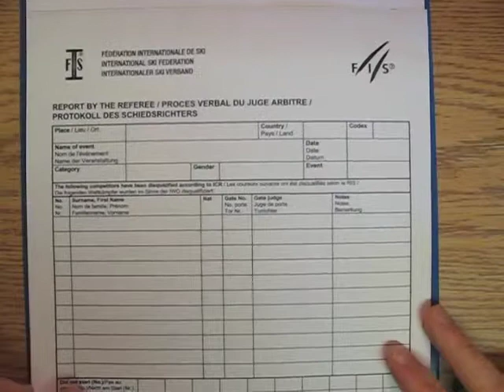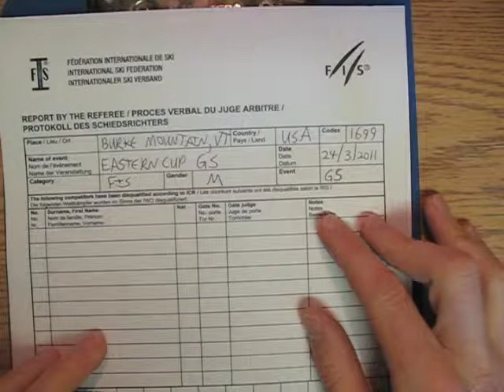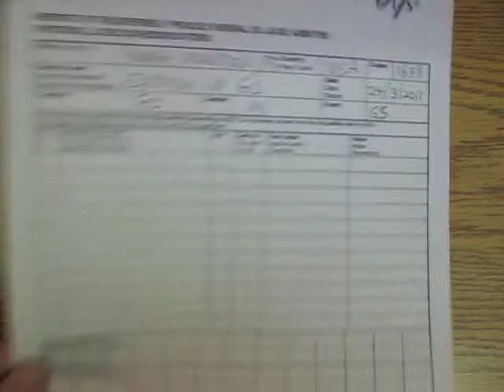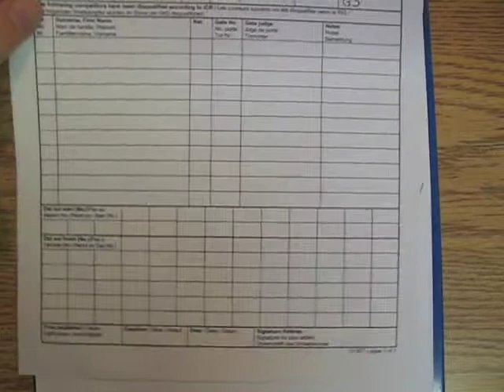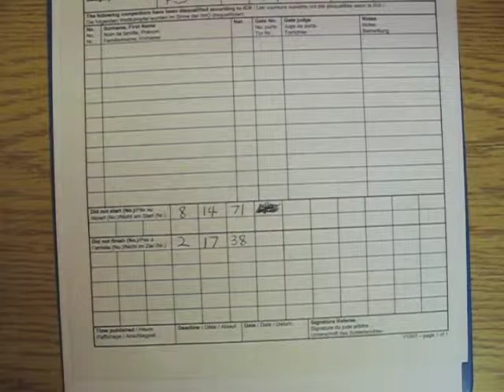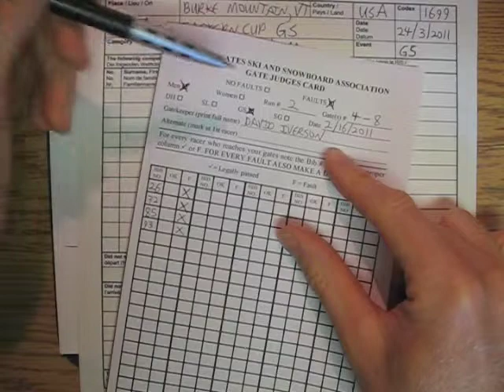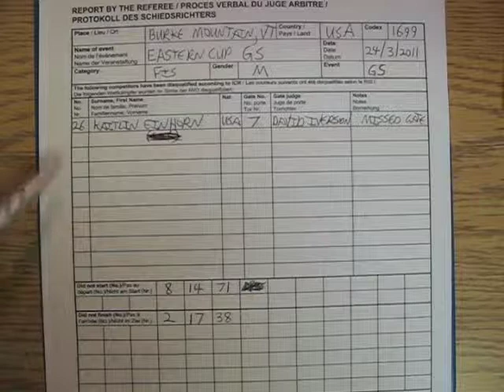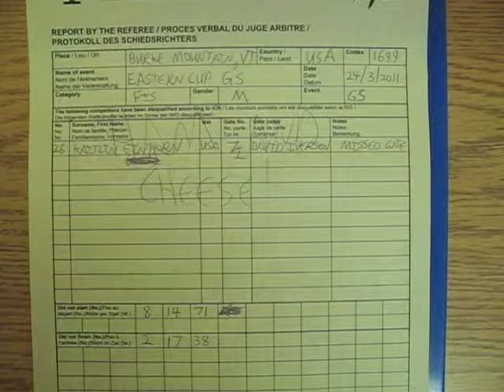RefereeReport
This video is designed to instruct Race Administrators on how to fill out a Referee Report during a USSA or FIS alpine ski race.